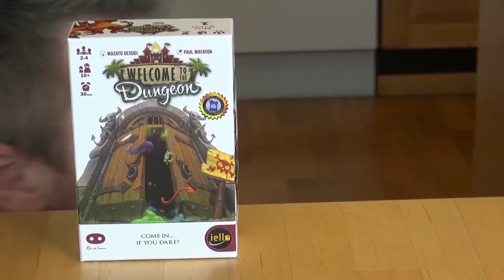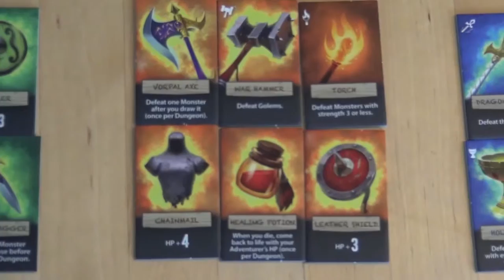Brettspill med Takras: Welcome to the Dungeon